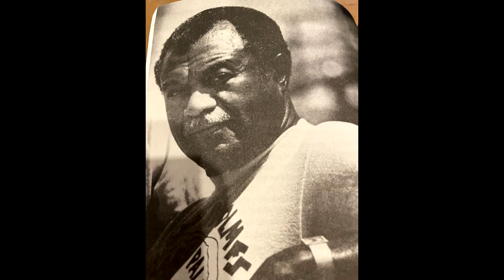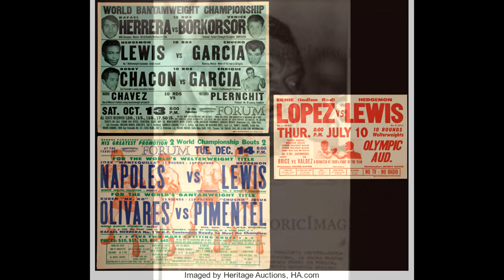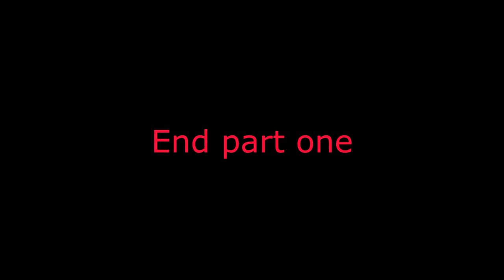Boxing with Wilson Pitts- The year that changed everything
1966 was the year Eddie Futch's life changed and the next 30 years of boxing history was influenced. Part one